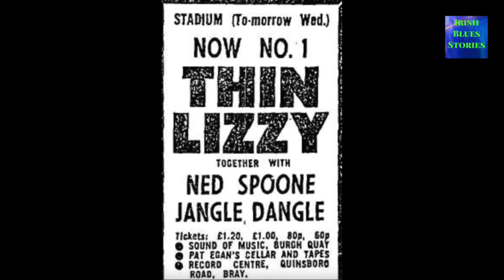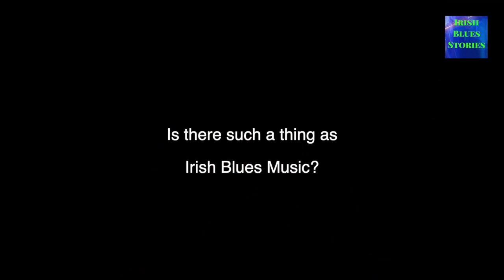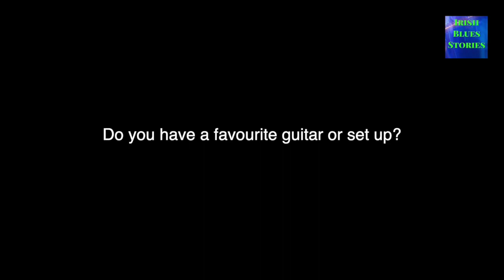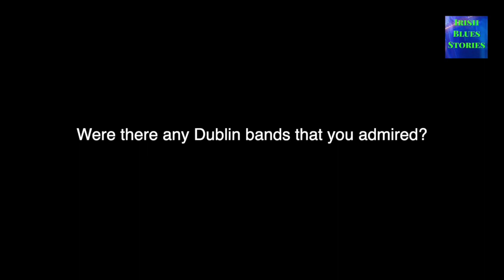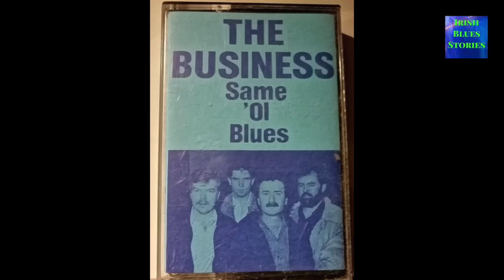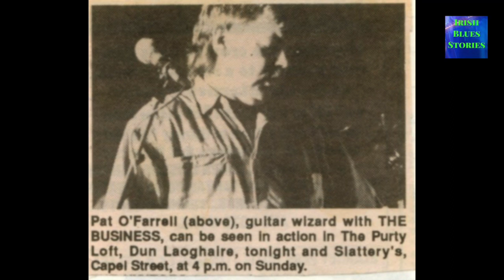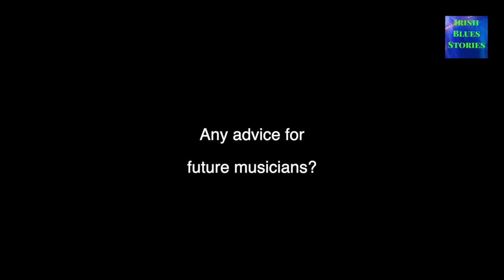Pat Farrell The Last Interview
Filmed and edited by Marcus Howard. One of the last interviews legendary Dublin blues musician Pat Farrell made a few weeks before he passed on which I was lucky to film. He helped to lay the foundations for great music in Ireland. He discusses his time with the blues scene in Ireland from Jangle Dangle, Skid Row, Red Peters, The Business as well as supporting BB King in The Stadium. He also discusses the local scene in the 1960s and 1970s and gives some really good music advice. He was a real gentleman and respected by numerous musicians. An Irish Blues Stories production.